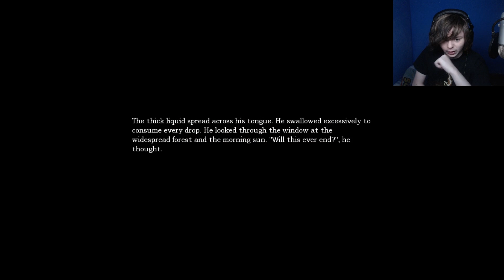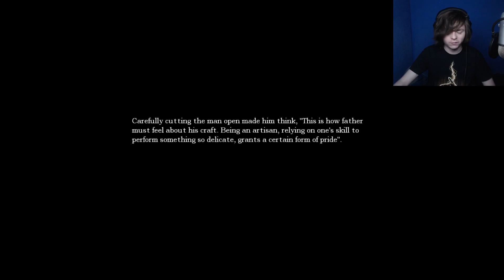Amnesia: The Dark Descent | I Found Stefano! | Part 9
Join me as we journey into the darkness with Amnesia: The Dark Descent!

In this episode I find the Legendary Stefano!

Interested in YouTuber Partnership with Maker Studios? Check out this link to see if your Channel applies!

Audio Micro Music used in this video:
- (None used)
Audio Micro Sound Effects used in this video:
- (None used)